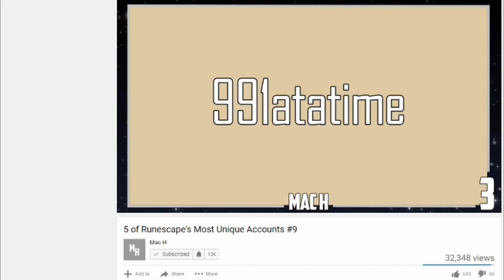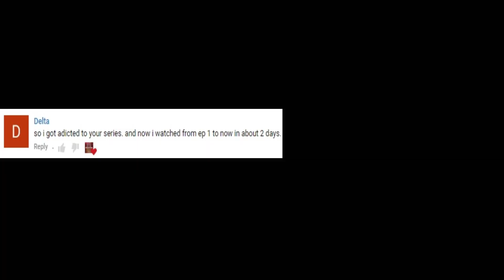991atatime - Ranged Episode 4!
Runescape CC: 991atatime
Social Media!